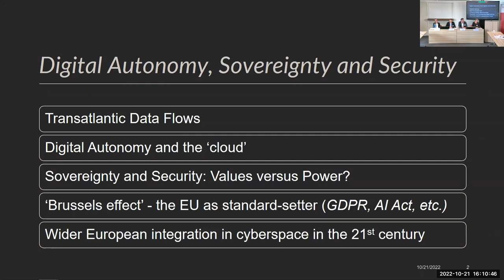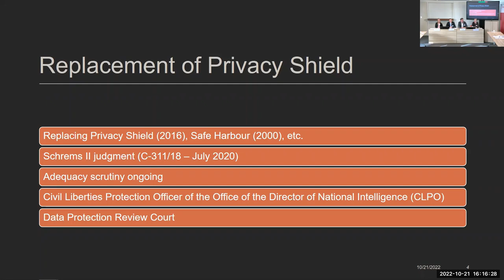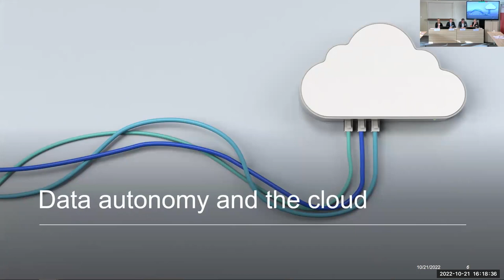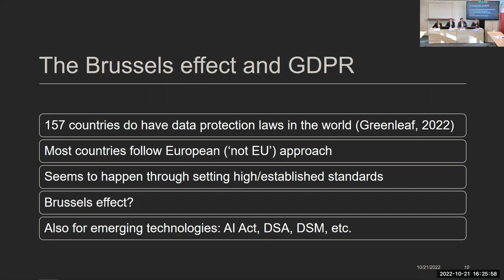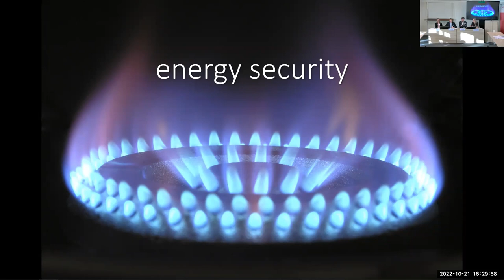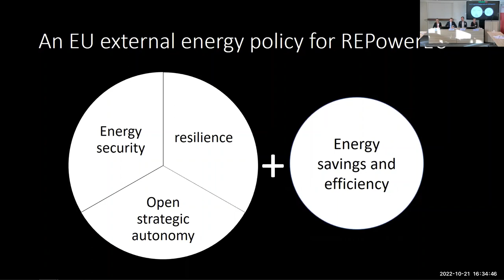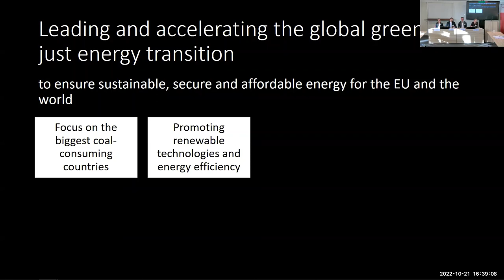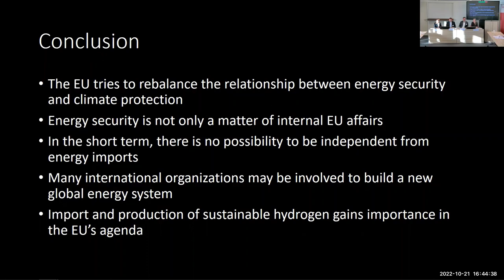[CLEER Conference 2022] Panel 3: Energy, Digital and Food Security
Panel 3: Energy, Digital and Food Security
Speaker: Dr Max Baumgart (Tilburg University) – EU energy security and its external dimension; Dr Oskar Gstrein (University of Groningen) – Digital Autonomy, Sovereignty and Security
Moderator: Ms Cathleen Berg (University of Bayreuth/ CLEER Visiting Fellow)